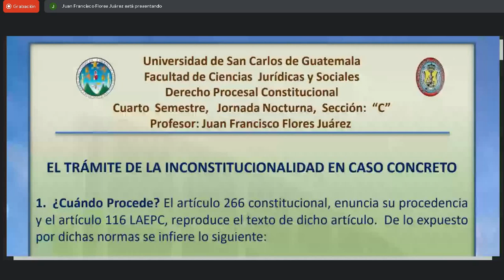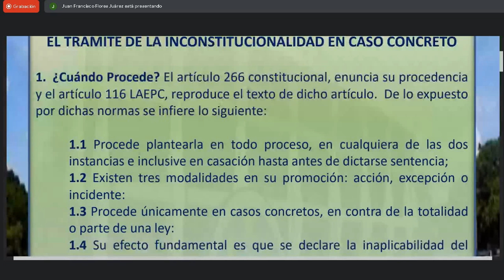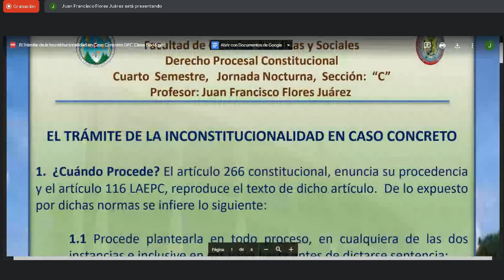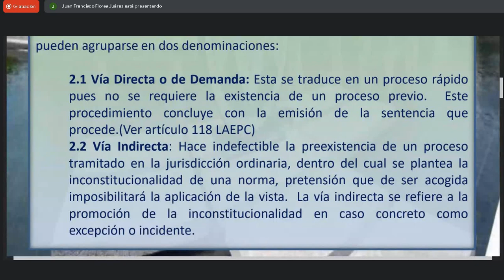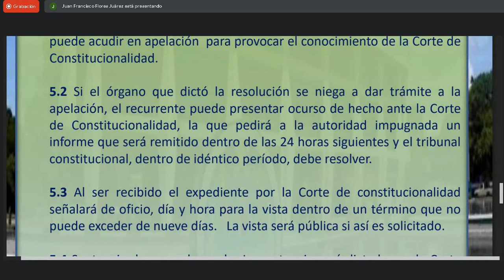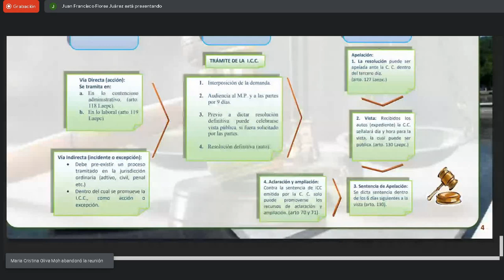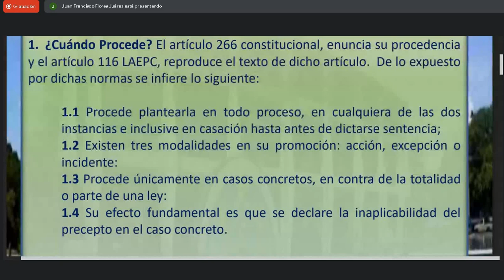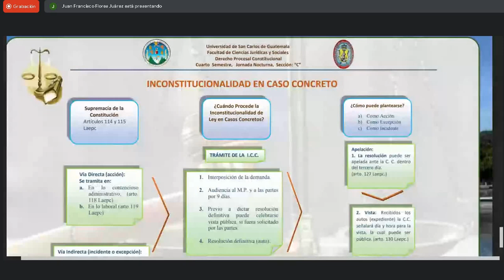Derecho Procesal Constitucional C 24/10/2022